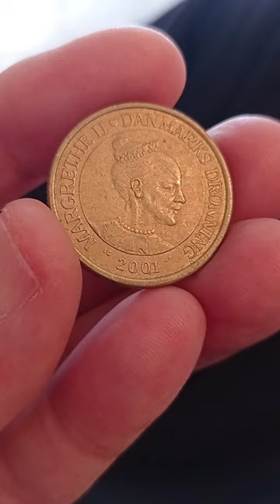COINS UNITED STATES OF DANMARKS - MARGRETHE- II DRONNING - 20 KRONER - 2001.